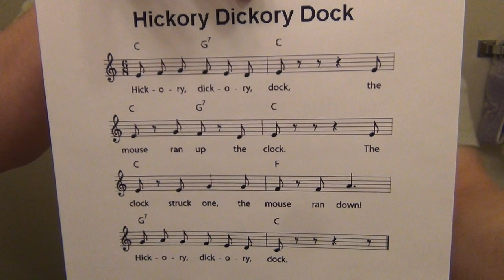Hickory Dickory Dock - Flutophone, Recorder, How to Play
Here's how to play the classic children's song "Hickory Dickory Dock" on the Grover Trophy flutophone.  The same fingerings will work on the recorder and the Conn song flute.  The music to this song is in the public domain.  Have fun with it.